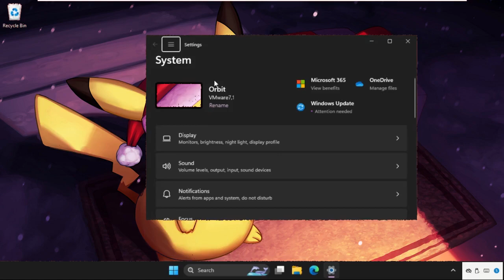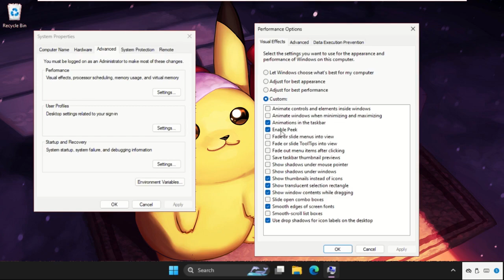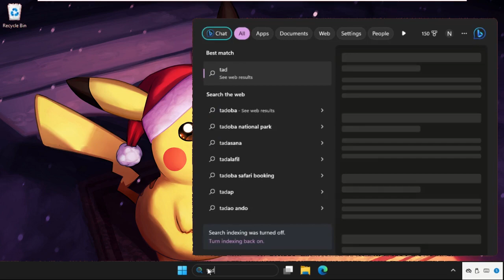How to Fix Lag in Roblox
How to Fix Roblox Lag Windows 11
This video will show you How to Fix Roblox Lag Windows 11
Lag is the term used when a game suddenly begins to stutter or slow down. There are a few causes of Roblox lag on your PC. These are the most important among them.
 outdated graphic driver and network adapter building up of temporary files, high degree of visuals
programmes using up PC resources without being necessary
As soon as the root causes of Roblox lag spikes are identified, the latency can be easily fixed. The problem's quick and simple remedies are discussed in the following section. Lets start How to Fix Roblox Lag Windows 11